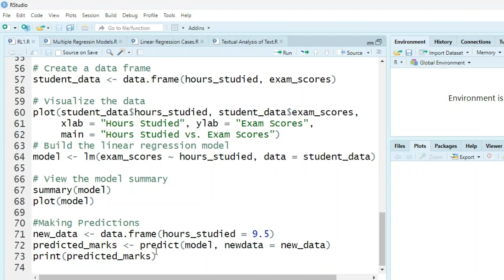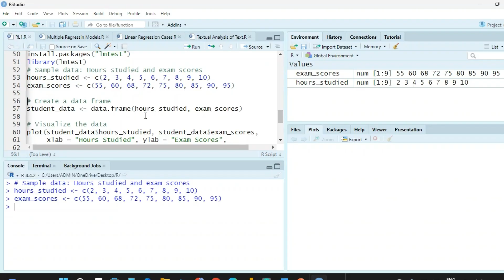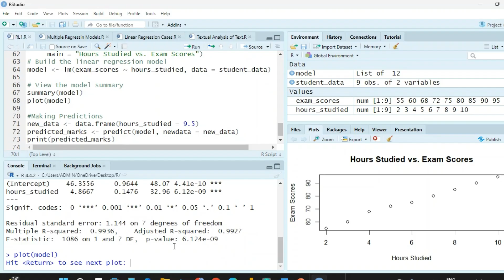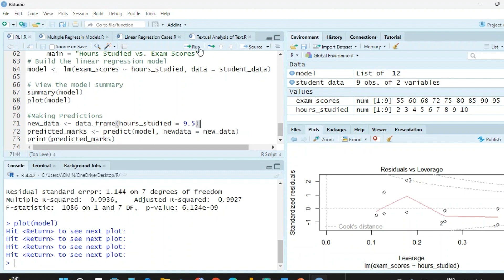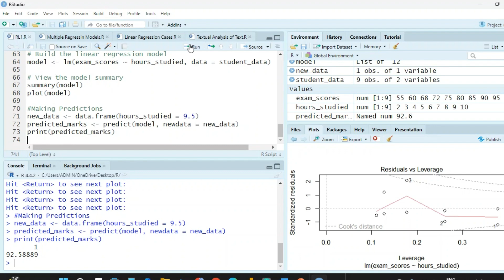Linear Regression Part II